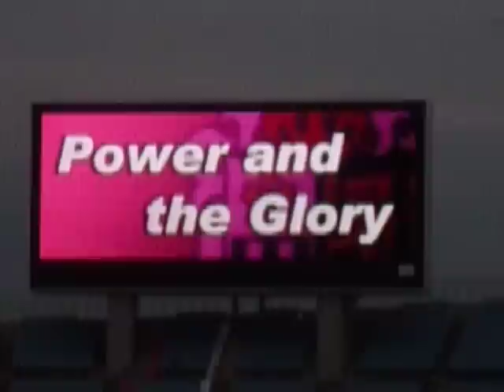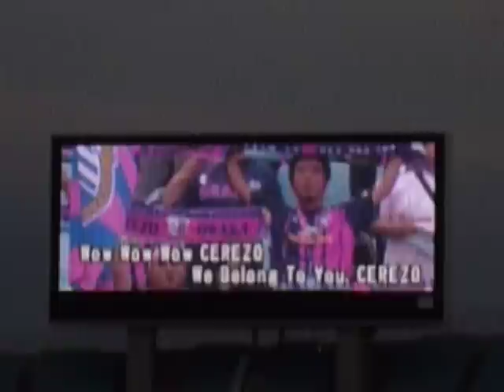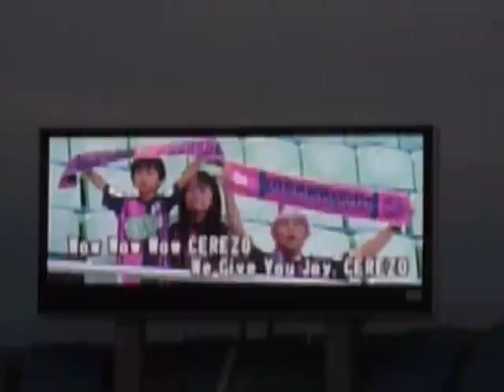090722セレッソ大阪vsロアッソ熊本 Power And the Glory斉唱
普段もこんな感じです。